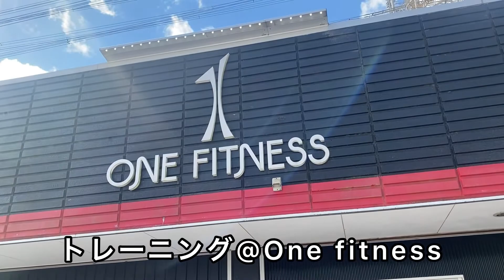【vlog】プロバスケ選手を目指す23歳の1日 ＃36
こんにちはマサです！

簡単なスペックを置いておきます！

出身地・千葉県
身長/体重・182cm/77kg
ポジション・SG/SF
年齢・22歳
バスケ歴・11年

目標
・Bリーグオールスターに選ばれる。
・「マサさんに憧れてプロになりました！」と言われる選手になる。

無名で経歴のない選手でもプロになれることを皆さんにお見せ出来ればと思いYouTube等SNSでの活動をはじめました。
少しでも興味を持ってくれて、自分のことを知っていただけると嬉しいです。
皆さん応援よろしくお願いします。

お仕事、クリニック依頼などありましたら下記SNSまでご連絡お願いします。